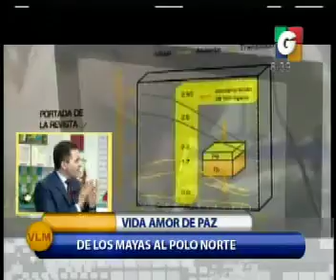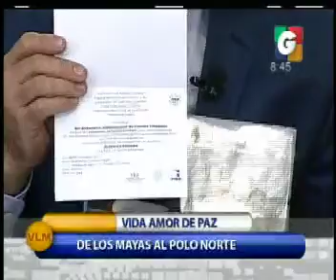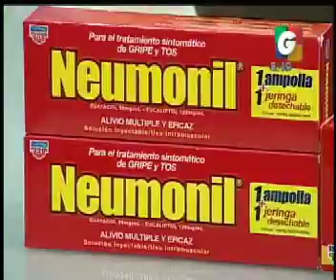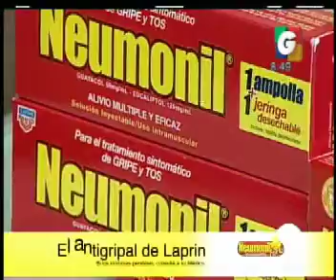Desayunando - Invitada Especia: Vida Amor de Paz